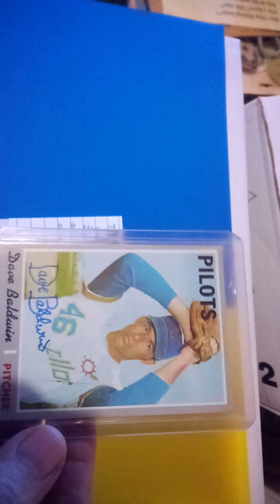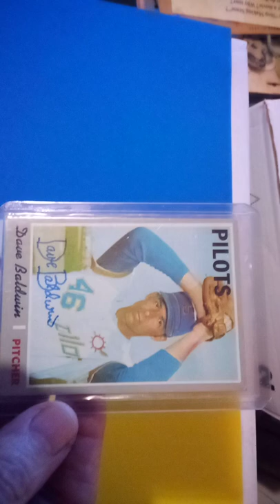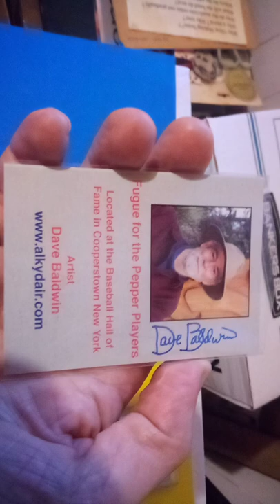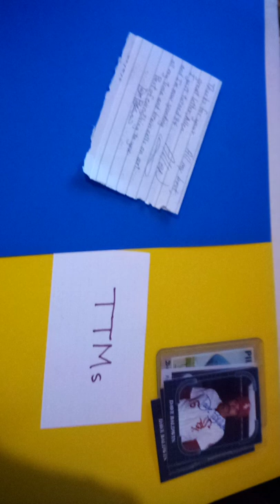TTM Strikeout Artist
One of my best returns ever. (Sorry for the wonky orientation. I couldn't figure out how to correct it.)